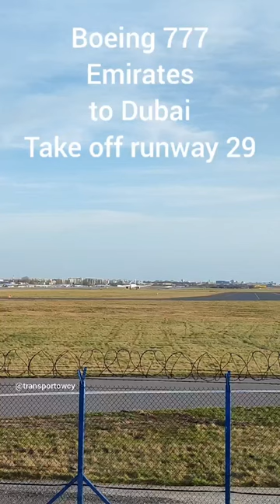Boeing 777-300ER Emirates - shorts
Boeing 777-300ER Emirates from Warsaw to Dubai. Take off runway 29